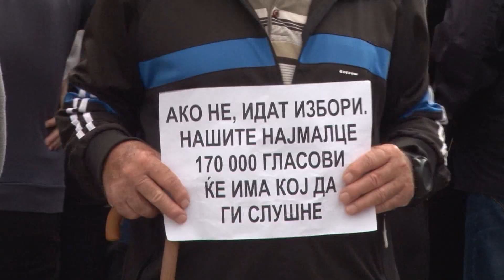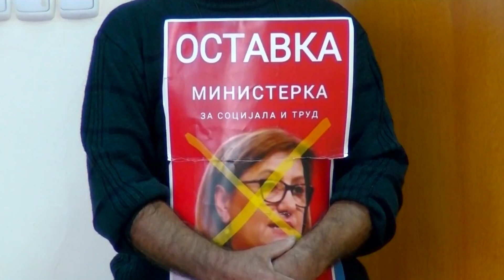Македонските пензионери се консолидираат – на 7-ми ноември одат на нов, масовен протест во Скопје